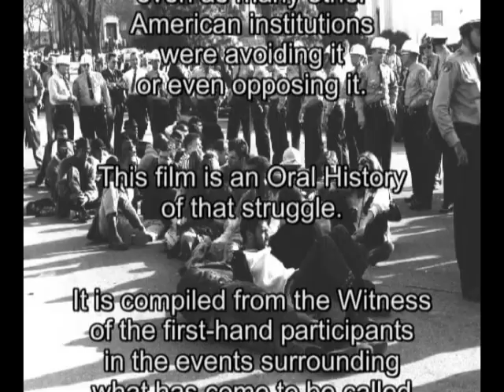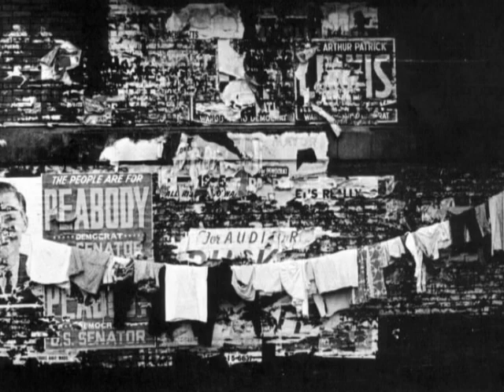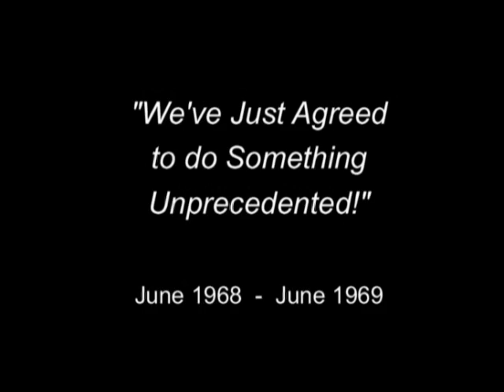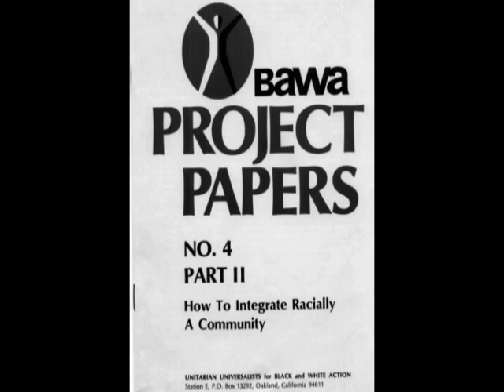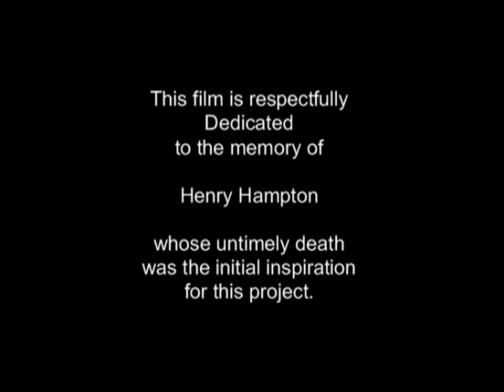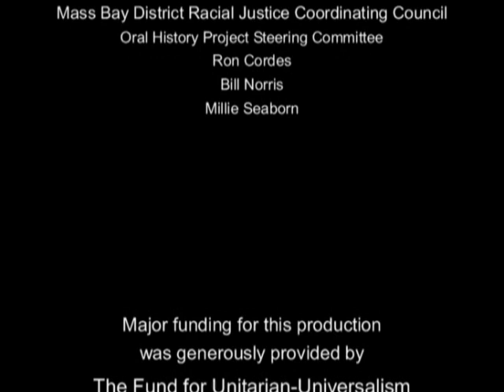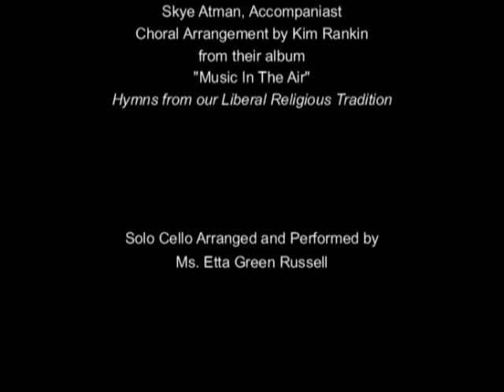Wilderness Journey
The struggle for black empowerment and racial justice within the Unitarian Universalist Association (UUA), 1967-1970

Produced by Ronald M. Cordes
Music Coordinator - William Norris
Post-Production Consultant - Susan Sirois Ellis

Mass Bay District Racial Justice Coordinating Council Team: Ron Cordes, Bill Norris and Millie Sanborn